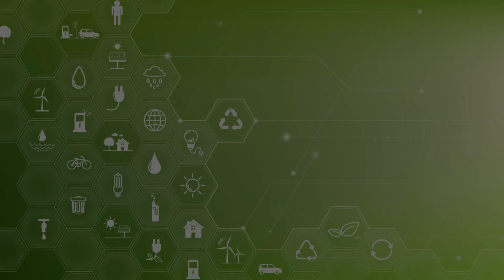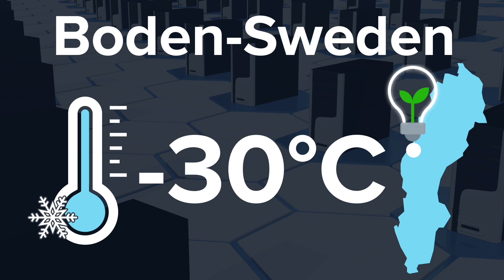HIVE Blockchain: Green Energy Mining With a Committed ESG Strategy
HIVE Blockchain Technologies is not only the first publicly listed cryptocurrency miner, it is the first to have a 100% green energy focus and committed ESG strategy.
HIVE mines Bitcoin and Ether using only cheap renewable energy sourced in Sweden, Iceland and Canada.